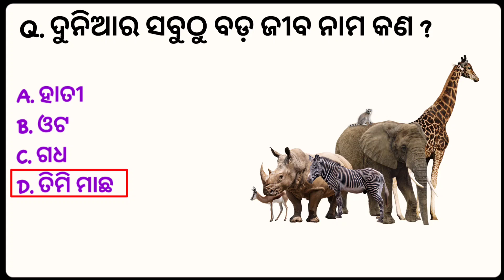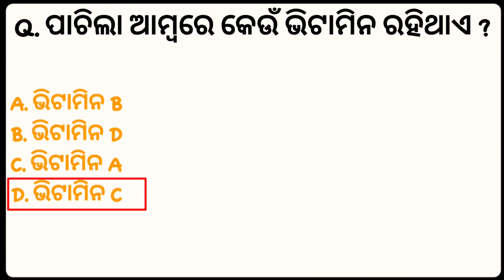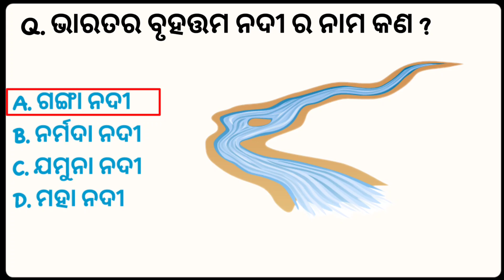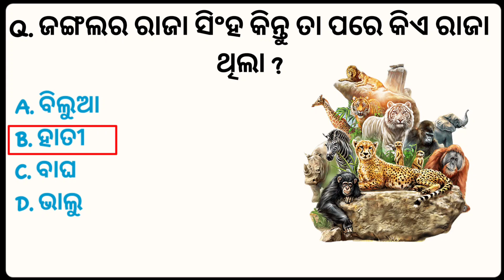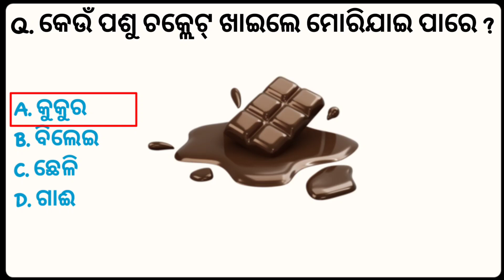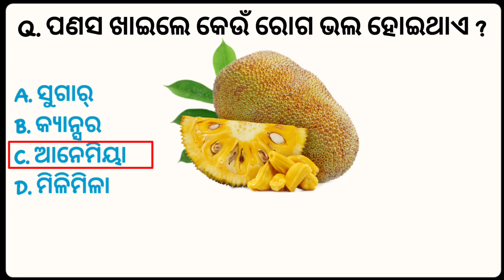odia gk video||odia sadharan ghyan||odia quiz MCQ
cover this topic 👇👇
Odia birds gk
Odia shorts quize
Odia shorts gk
Odia new gk
Odia new education shorts
Odisha quize
Odisha gk
Odia facts questions
Odisha gk knowledge
Odisha general quize
Odisha quize masters
Odia logic gk
Odia today gk
Odia funny gk
Odia culture gk
Odisha funny gk questions
Odisha gk knowledge questions
Odisha new gk
Odisha quize video
Odias30 gk questions
Gk questions
Gk odia
Gk in odia
Gk in odisha
Gk new odisha
Gk questions and answers
New gk
Hindi gk questions
Odia MCQ
Online gk questions
Resent gk questions
Online gk facts
Today gk questions
Today gk
Odia animals quize
Odia general quize video

Thinkyou for watching